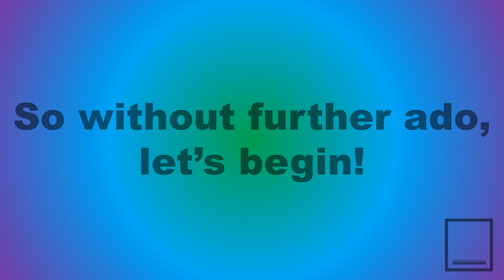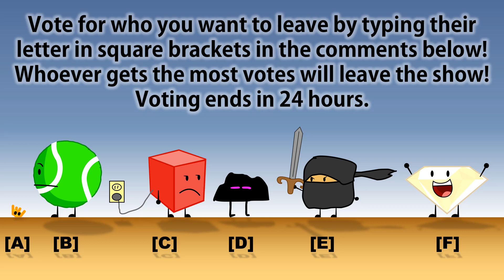BFDI Mini Replicas Viewer Voting 1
BFDI Mini Replicas released and I decided to make a viewer voting of it!

BFDIMR by @BFDI